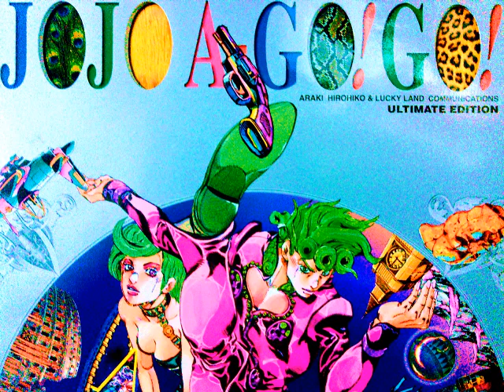スターダストクルセイダーズ